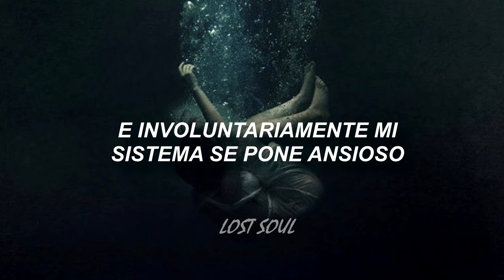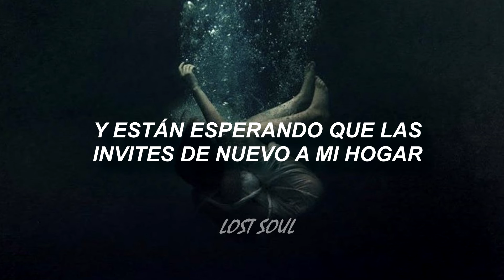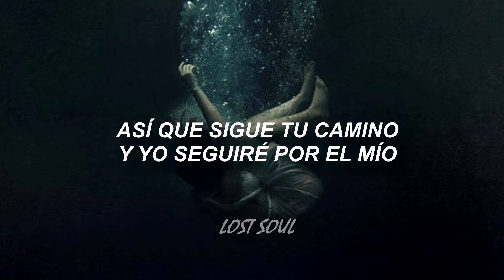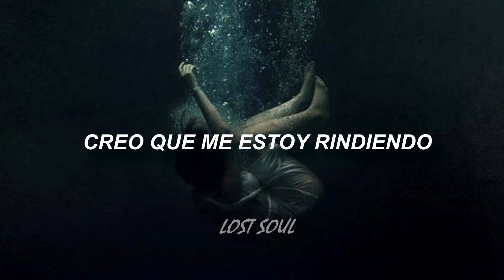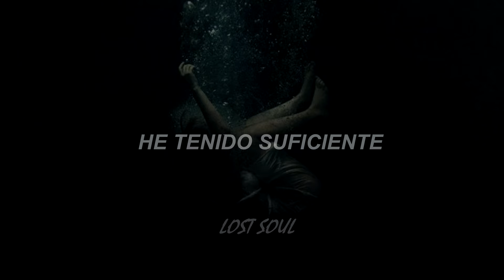Bad Omens - Enough, Enough Now | Sub Español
Artista: Bad Omens
Album: Bad Omens
Track: 05

El contenido publicado no tiene ninguna intención de apropiarme o robar contenido de ningun tipo, es unicamente con el fin de entretener, no busco hacerme dueño del contenido ni tampoco busco robar el mismo, todo el credito es para el autor correspondiente.

ENOUGH, ENOUGH NOW LYRICS:

[Verse 1]
The sutures in my head keep getting ripped out
These open wounds are the thoughts I can't stop thinking about
Digging for purpose, feelings resurface
And involuntarily my system gets nervous
Tell me tonight that you'll be by yourself
'Cause something bad will happen if you are with someone else
I'm just all fucked up, and I really need your help
I really need your help
There's a lot of hollow souls out there all alone
And they're waiting for you to invite them back into my home
They touched and they took what was rightfully mine
Now I'm the devil, and their souls just went up in price

[Chorus]
Set me free, I think I'm giving up
Don't wait for me, I think I've had enough
Don't wait for me, I've had enough, enough now

[Verse 2]
I pour myself to sleep into a glass that you keep
And that's all I'll ever be if you don't set me free
I know it's hard, but I'll be damned if I live in your hands
So, please, put me down so I don't feel a thing
My pretty little face with all the right parts
My pretty little face I couldn't keep from the dark
I learned from the best as my sorrows grew
And then they pulled me out after I introduced 'em to you
We're just two wrong souls that met at the wrong time
So just go your way, and I'll go mine
You'll be alone with someone new until the day that you die
And I'll watch from afar to make sure you're alright